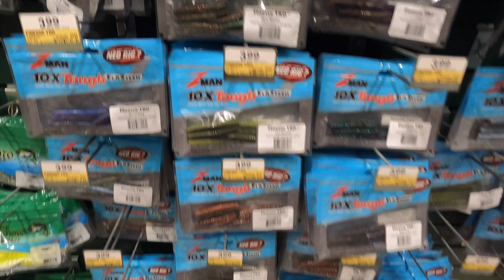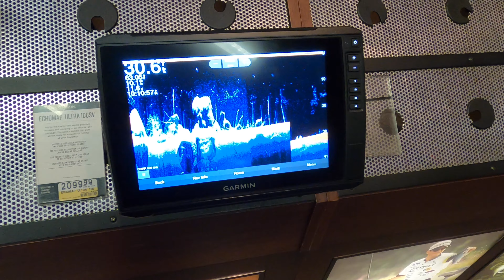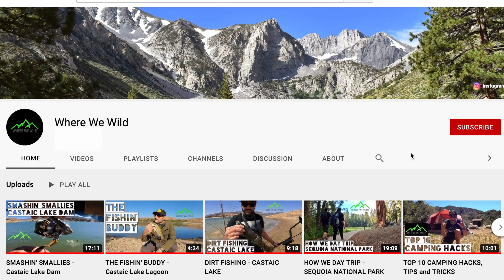THE FISHIN' BUDDY - EPISODE 2 BASS PRO SHOPS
In this episode of The Fishin' Buddy, Buddy takes a trip to his favorite place on earth... Bass Pro Shops. He does a little shopping, shows some of his favorite fishing gear and has some fun.

Camera Gear used in this video:
GoPro HERO8 Black
SanDisk 256GB Extreme Memory Card
Pilot X7 Portable Charger
GoPro Dual Battery Charger
GoPro Shorty Mini Extension Pole Tripod
GoPro Performance Chest Mount